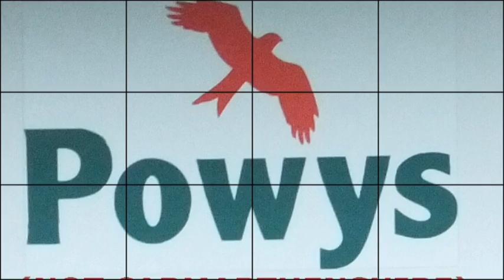I love Newtown